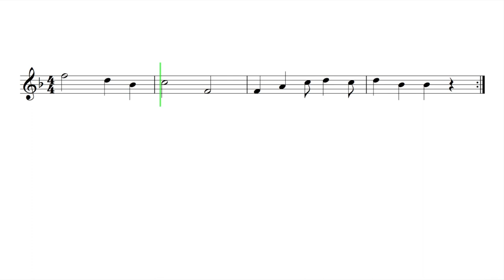Let's Play Peppa Pig - Alto Saxophone